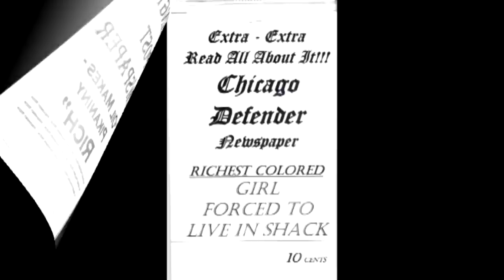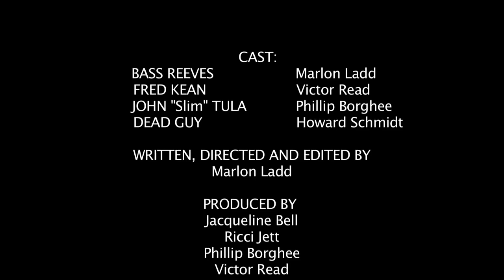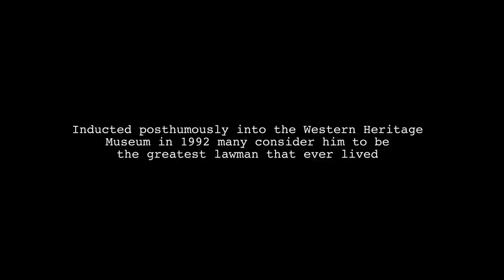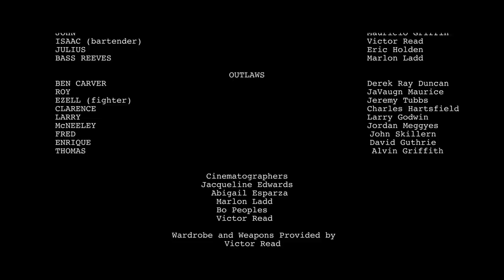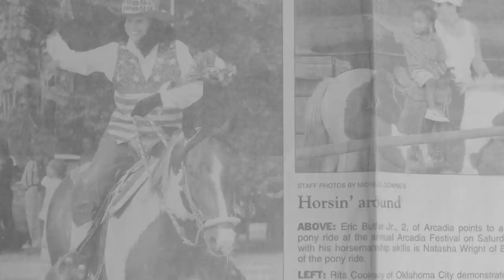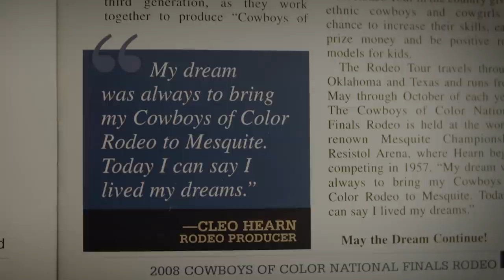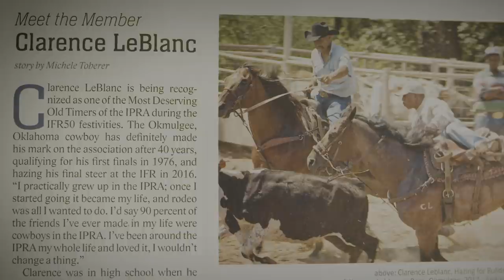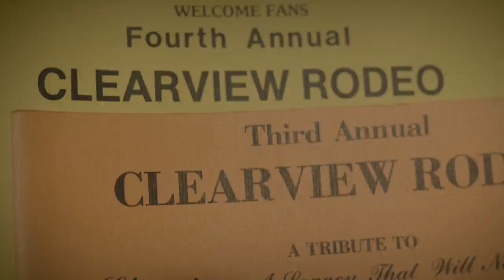“Blacks on the Oklahoma Frontier: Lawmen, Outlaws, Cowboys, Cowgirls, and Rodeos”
On Saturday, February 6, 2021, the Oklahoma Historical Society Black Heritage Committee presented “Blacks on the Oklahoma Frontier: Lawmen, Outlaws, Cowboys, Cowgirls, and Rodeos,” the third Oklahoma African American Film Festival.